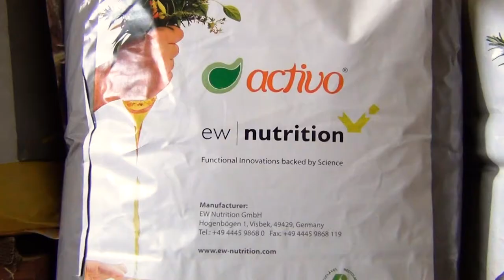Insights | Lehde Farm | EW Nutrition as partner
The long-standing experience in meeting the needs of producers worldwide has made EW Nutrition the complete partner for the feed companies!

EW makes your business stronger and your products more effective!